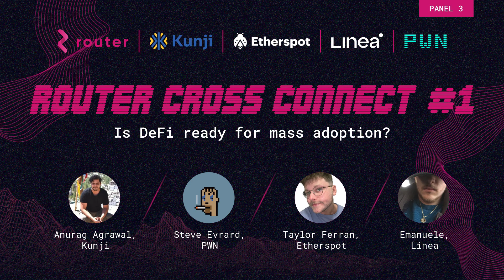Router Cross Connect #1 - Panel 3 | Linea | Kunji | PWN | Etherspot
Dive into the recorded discussions of Panel 3 from Router Cross Connect #1's Mega Twitter Spaces Marathon! Our panelists share valuable insights on "Is DeFi ready for mass adoption?".

Meet Our Distinguished Panelists:
🔹 Anurag Agrawal from @Kunji
🔹 Steve Evrard from @pwndaoxyz
🔹 Taylor Ferran from @etherspot
🔹 Emanuele from Linea by @MetaMaskDeveloper

About the Router Cross Connect #1 Mega Twitter Spaces Marathon: This event organized by Router Protocol hosted discussions from 50+ web3 projects across various panels, offering a comprehensive view of the web3 space.

Spotlight on Our Panelists' Platforms:

🚀 Kunji Finance: Kunji Finance is a non-custodial and multi-strategy digital asset management platform that connects asset managers with liquidity providers, allowing those asset managers to leverage their skills with access to further capital while generating trading-based profit opportunities for capital providers.
🚀 PWN: PWN is a peer-to-peer lending protocol designed for long-term mortgage-like loans of digital assets, backed by other digital assets. Borrowers can receive a fixed-duration loan of fungible tokens backed by fungible or non-fungible tokens, while lenders can earn interest by granting these loans. The protocol is trustless, immutable, operates without the need for oracles, and without protocol-managed liquidations.
🚀 EtherSpot: Etherspot is a multi-chain self-custody smart contract wallet platform that provides solutions for dapp developers to deliver frictionless Web3 user experience.
🚀 Linea: Linea is an Ethereum layer-2 scaling network build by ConsenSys that allows developers to build or migrate decentralized applications for Ethereum. It operates using zero-knowledge proofs and is Ethereum Virtual Machine (EVM) equivalent, meaning its applications can seamlessly interact with the Ethereum blockchain.

About Router Protocol:
Router Protocol is a Secure, Scalable, Modular, Composable framework for Cross-Chain Interoperability. Router's mission is to increase Web3 adoption by solving existing problems in cross-blockchain communications, such as security, scalability, decentralization, and a lack of true-blue cross-chain dApps.

Keep us close at hand by following us on your preferred social media platform: